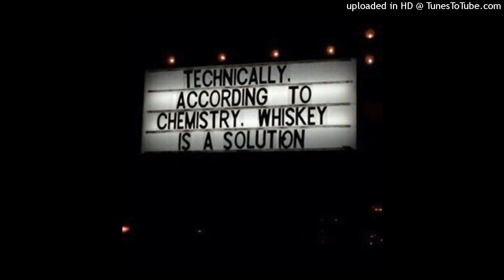MTBT - NEGOCIO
Give the corresponding credits to (Prod. By MTBT)

® MTBT